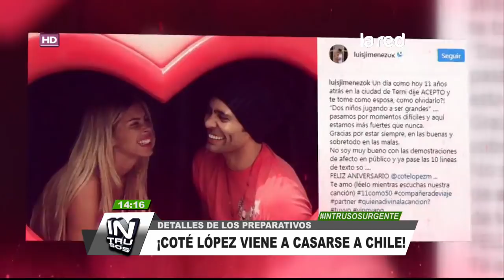¡Cote López y Luis "Mago" Jiménez se casan en Chile!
En Intrusos te contamos hace unos días la exclusiva de que María José López y Luis "Mago" Jiménez tienen todo listo para contraer matrimonio el viernes 1 de junio de 2018 en nuestro país.